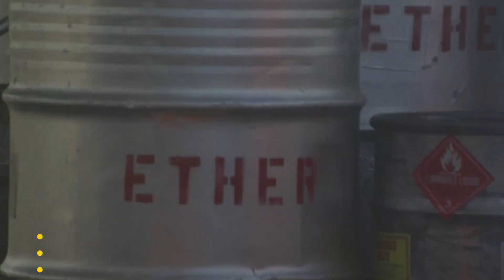PEACOCK What To Watch August 2021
Looking for some laughs? A good cry? Something for the whole family? With tons of new titles from every genre arriving this August, you’ll always find something to stream. Whether you’re looking for a new season of comedy like Five Bedrooms, a drama like Apollo 13, something family-friendly like The Goonies, or action-packed titles like John Wick, Drive, and X-Men, there's something to watch no matter what your mood. Check out what's coming this month, then stream now on Peacock!